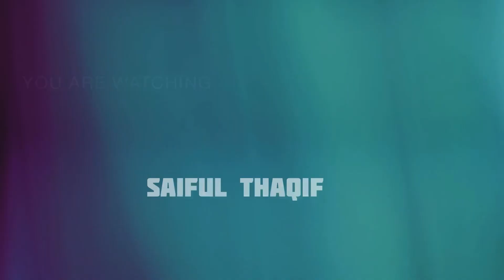CARA MELUKIS IKAN BERENANG DI JAMBATAN LAMA